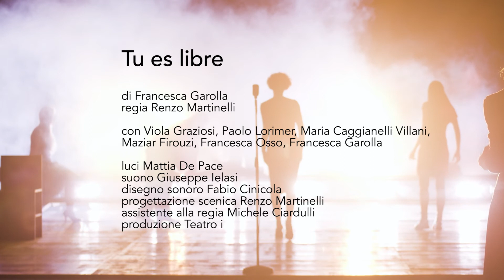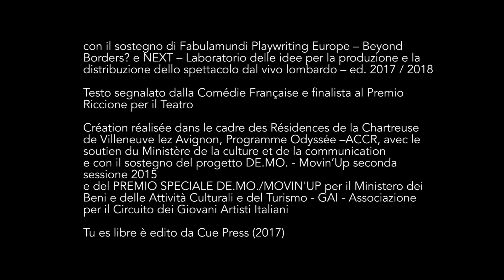Tu es libre – Trailer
Tu es libre
di Francesca Garolla

regia di Renzo Martinelli

con Viola Graziosi, Paolo Lorimer, Maria Caggianelli Villani, Maziar Firouzi, Francesca Osso, Francesca Garolla
luci Mattia De Pace
suono Giuseppe Ielasi
disegno sonoro Fabio Cinicola
progettazione scenica Renzo Martinelli
assistente alla regia Michele Ciardulli
produzione Teatro i
con il sostegno di Fabulamundi Playwriting Europe – Beyond Borders?

Testo segnalato dalla Comédie Française e finalista al Premio Riccione per il Teatro.

Création réalisée dans le cadre des Résidences de la Chartreuse de Villeneuve lez Avignon, Programme Odyssée –ACCR, avec le soutien du Ministère de la culture et de la communication
e con il sostegno del progetto DE.MO. - Movin’Up seconda sessione 2015 e del PREMIO SPECIALE DE.MO./MOVIN'UP per il Ministero dei Beni e delle Attività Culturali e del Turismo  - GAI - Associazione per il Circuito dei Giovani Artisti Italiani

Il testo è tradotto in francese grazie al contributo della Maison Antoine Vitez
ed è stato presentato durante il Festival d'Avignone 2017.

Tu es libre è edito da Cue Press (2017)

Riprese realizzate in occasione delle repliche al Piccolo Teatro di Milano – Teatro Studio Melato, dal 9 al 18 ottobre 2020.